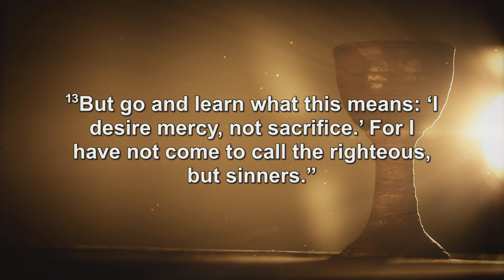"Not the Righteous, But Sinners" Pastor Kevin McMachen - 10:30 Service June 11, 2023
10:30 a.m. Traditional Service